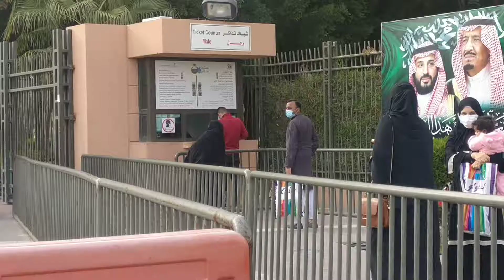Salam Park, Best Place to Visit in Riyadh, Saudi Arabia Nice place to spend a holiday with family.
In this video I am going to share Salam Park video of Riyadh. This is the Amezing place to spend a holiday with family and friends. If you live in Riyadh and you are planning to spend your holidays then you go there and you can enjoy a lot.